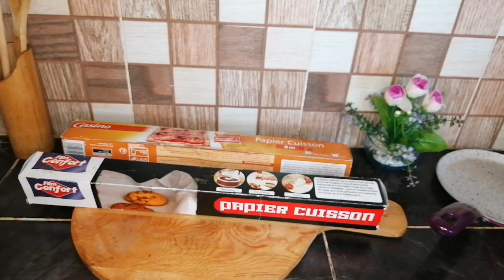عندك مقلاة ثقيلة عندك كنز؟؟ شوفي فكرة عجيبة في دقائق متعددة الاستعمال لرمضان👌وحيل أخرى_تدابير مطبخية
فكرة عجيبة في دقائق متعددة الاستعمال لرمضان المبارك لن تستغني عنها بدون فرن ولا شمس.
تدابير وحيل مطبخية ذكية لتوفير الوقت والمجهود
تجفيف الربيع بدون تعب باسهل وأسرع طريقة
غادي افيدكم في رمضان المبارك.